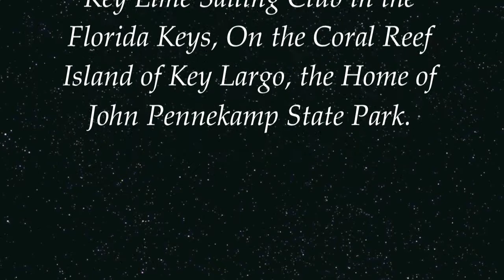Key Lime Sailing Cub & Cottages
Key largo Cottages @ Key Lime Sailing Club